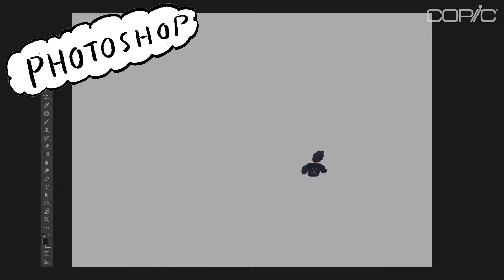Doodles cu markere Copic - artist Grace Lee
Grace Lee este o ilustratoare nascuta in Australia, care acum locuieste in Tokyo. Inainte de a se muta in Japonia, Grace a lucrat ca designer in publicitate.

Despre ProfiArt

O afacere de familie inceputa acum 21 de ani in Romania, ProfiArt este astazi unul din cei mai importanti furnizori de materiale de arta pentru comunitatea artistilor si pasionatilor de hobby creativ, handmade sau mici mestesugari.

ProfiArt este cel mai mare lant de magazine de arta si hobby din Bucuresti, cu un portofoliu de sase magazine (magazin ProfiArt Grivita, ProfiArt Mihai Bravu , ProfiArt Ion Mihalache, ProfiArt ParkLake, ProfiArt Sun Plaza si ProfiArt AFI Cotroceni) si un magazin online care livreaza produse de arta la nivel national din depozitul de 700 metri patrati a companiei, din Pantelimon, Ilfov. Distribuitor exclusiv in Romania pentru produsele Pebeo, Copic, Canson, Nevskaya Palitra, Schmincke si DaVinci.